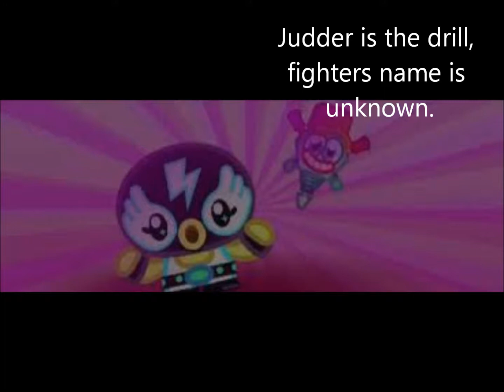New moshlings!!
New moshlings! These pics aren't mine. These will be coming out soon!